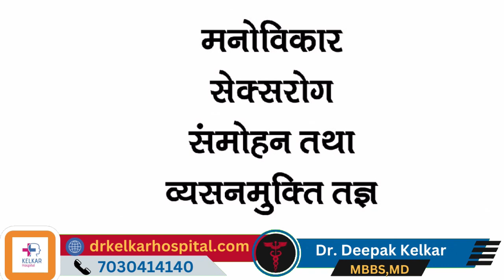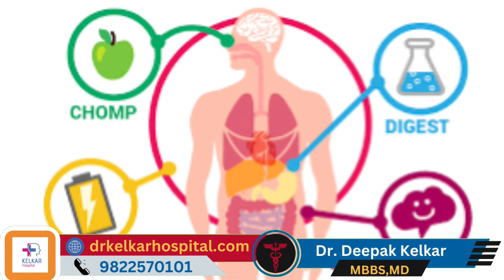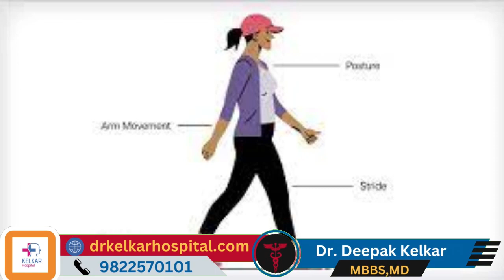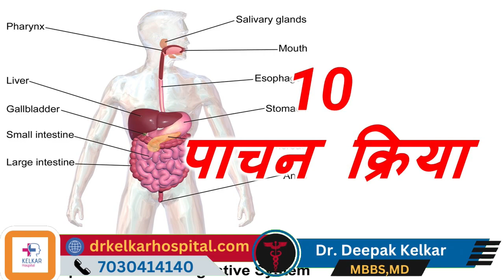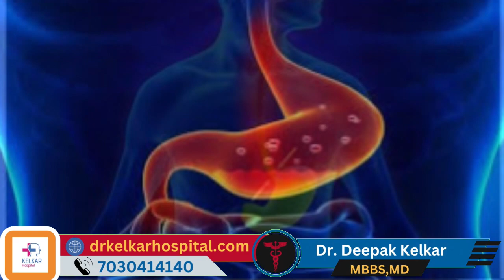पैदल न चलने के 18 नुकसान - इसे जानकर कलसेही आप चलना नहीं दौड़ना चालू करेंगे - Dr. Deepak Kelkar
• Psychiatrist
• Hypnotherapist
• Psychotherapist,
• De-addiction Specialist
• Sexologist

पैदल चलने के नुकसान की जानकारी से यह उठाया जा सकता है कि पैदल चलने के कई सारे नुकसान होते हैं, लेकिन यदि आप नियमित रूप से पैदल चलने को बंद कर दें, तो आपको शारीरिक और मानसिक स्वास्थ्य के कई फायदे हो सकते हैं।

वजन नियंत्रण: पैदल चलने से वजन कम करने में मदद मिलती है, क्योंकि यह कैलोरी जलाने में मदद करता है।
मस्तिष्क स्वास्थ्य: यह मानसिक स्वास्थ्य को बेहतर बनाने में मदद करता है और तनाव कम करने में सहायक हो सकता है।
दिल के लिए फायदेमंद: पैदल चलने से दिल के लिए लाभ होता है, क्योंकि यह कोलेस्ट्रॉल को कम करने में मदद कर सकता है।
उच्च रक्तचाप कम करने में मदद: पैदल चलने से रक्तचाप को नियंत्रित करने में मदद मिल सकती है।
स्वस्थ डायबिटीज के लिए: यह मधुमेह के प्रबंधन में मदद कर सकता है और इंसुलिन संतुलित रखने में सहायक हो सकता है।
व्यायाम की तरह: पैदल चलने से आपके शरीर के अनेक हिस्सों को काम में लाने में मदद मिलती है, जैसे कि पैर, पीठ, और पेट।
प्राकृतिक रूप से प्रदूषण कम करना: पैदल चलने से वाहनों के उपयोग को कम करने के कारण पर्यावरण के लिए भी अच्छा होता है।
सुदूर यात्रा की छुट्टी: पैदल यात्रा का आनंद लेने के लिए यह आपको नए स्थलों की खोज करने का मौका भी प्रदान करता है।
इसलिए, पैदल चलने के नुकसानों के बजाय, इसके फायदों को देखकर आपको इसे अपने दैनिक जीवन में शामिल करने की सोचना चाहिए। यह स्वस्थ जीवनशैली का महत्वपूर्ण हिस्सा हो सकता है।

Certainly, walking has numerous health benefits, and not walking can lead to various disadvantages. Here are 18 disadvantages of not walking, which may motivate you to incorporate more walking or even running into your daily routine:

Weight Gain: Sedentary lifestyles can contribute to weight gain and obesity due to a lack of calorie expenditure.
Poor Cardiovascular Health: Not walking regularly can increase the risk of heart disease, high blood pressure, and related issues.
Reduced Lung Function: Lack of physical activity may lead to decreased lung capacity and efficiency.
Muscle Weakness: Walking helps maintain muscle strength, and not walking can lead to muscle atrophy.
Joint Stiffness: Inactivity can cause joint stiffness and discomfort, particularly in the knees and hips.
Reduced Bone Density: Lack of weight-bearing exercise like walking can lead to reduced bone density, increasing the risk of fractures.
Digestive Problems: Physical activity aids in digestion, and a sedentary lifestyle can lead to digestive issues.
Poor Circulation: Sitting for long periods can lead to poor circulation and an increased risk of blood clots.
Mental Health Decline: Regular walking has been shown to improve mood and reduce the risk of depression and anxiety.
Cognitive Decline: Inactivity may contribute to cognitive decline and an increased risk of conditions like dementia.
Lower Energy Levels: Physical activity increases energy levels, while inactivity can lead to fatigue.
Increased Stress Levels: Sedentary living can lead to higher stress levels and a reduced ability to cope with stress.
Weakened Immune System: Regular exercise can boost the immune system, while a lack of activity may weaken it.
Insomnia: Poor sleep quality and insomnia may be more common in people with sedentary lifestyles.